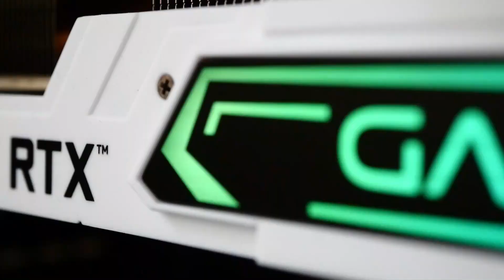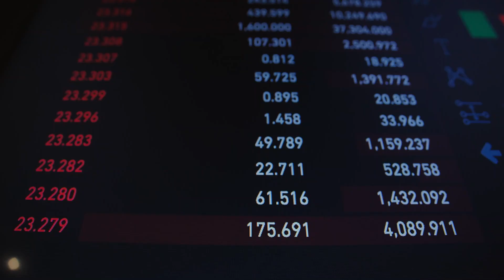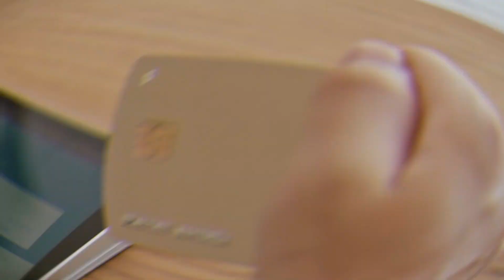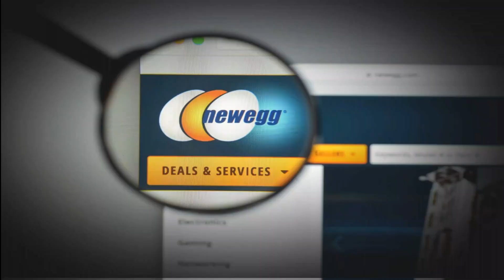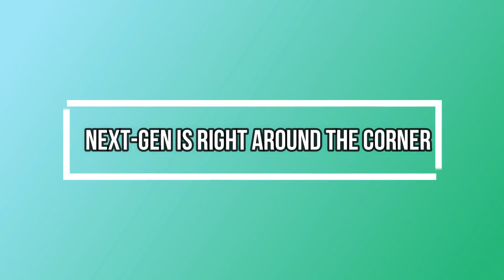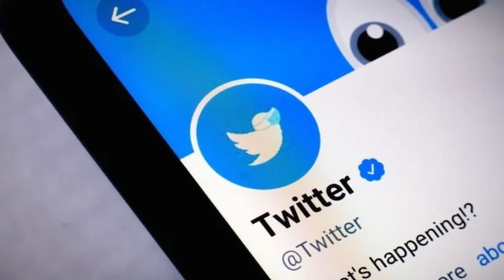Nvidia Massive GPUs Supply is Bringing GPU Prices Down!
Nvidia Massive GPUs Supply is Bringing GPU Prices Down!! Welcome to the Product Review Hub! There’s some good news for graphics card buyers: Nvidia says its increased investments in manufacturing should boost GPU supplies throughout the year.
"While revenue was gated by supply, we anticipate improving capacity in coming quarters, which should allow us to serve with significant customer demands we're seeing,” Nvidia CFO Colete Kress said during a Wednesday earnings call.
Nvidia CEO Jensen Huang added: “We expanded our supply chain footprint significantly this year to prepare us for both increased supply base and supply availability in each one of the quarters going forward, but also in preparation for some really exciting product launches.”
The upcoming launches will likely include the RTX 4000 series, next-generation desktop graphics cards set to replace the current RTX 3000 lineup. Expect Nvidia to announce the new GPUs later this year, likely around September.
In the meantime, the company has been pouring billions into shoring up GPU manufacturing, which Nvidia has said should lead to “substantially” better supplies during this year’s second half. But before you celebrate, the improved inventories may not necessarily translate into an easier time buying a PC graphics card.
The other problem facing the market is inflated pricing for GPUs. Even normal retail pricing for Nvidia’s RTX 3000 cards have gone up over the past year due to high demand, thanks in part to cryptocurrency miners. At the same time, scalpers and bots continue to snap up GPU supplies, depriving regular consumers of a chance to buy them.
Still, Nvidia expects the increased GPU manufacturing will help drive down the costs. “We believe bringing that down (the pricing) really just takes providing a reasonable amount of supply in the market versus the lean amounts that we have today," Kress said in December.
Rival AMD also expects its own GPU supplies to improve in this year's second half.